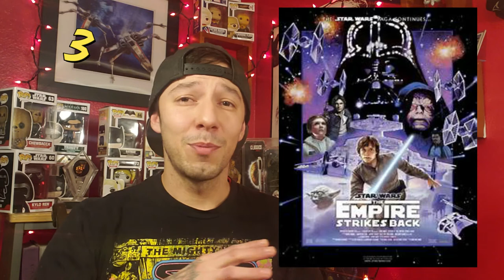Star Wars Ranking Vid!!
Today I go over my personal ranking of the Star Wars franchise

Hit me up on discord to chat movies or gaming